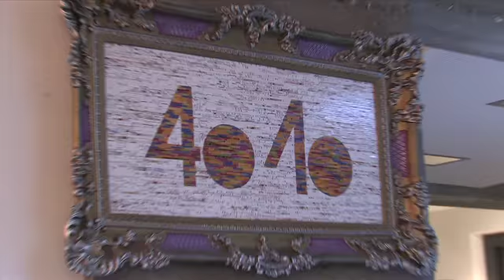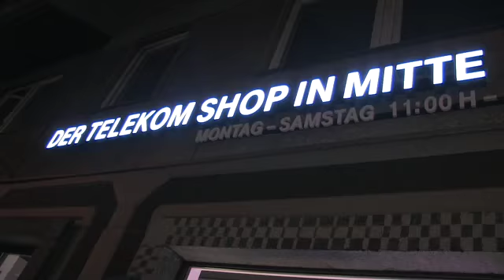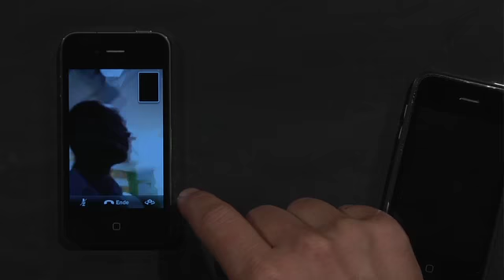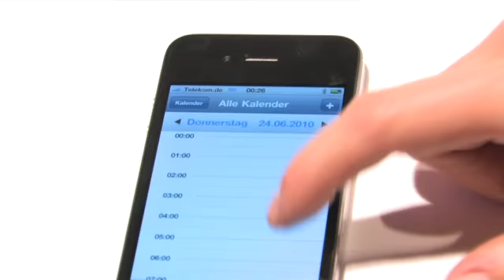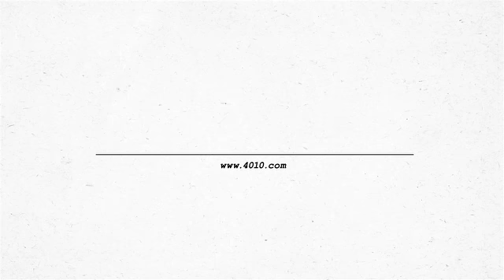iPhone-Session Special im 4010 - Der Telekom-Shop in Mitte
Mitternachtsverkauf und Vorstellung des neuen iPhone 4 während der iPhone-Session am 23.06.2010 im 4010 - Der Telekom-Shop in Mitte